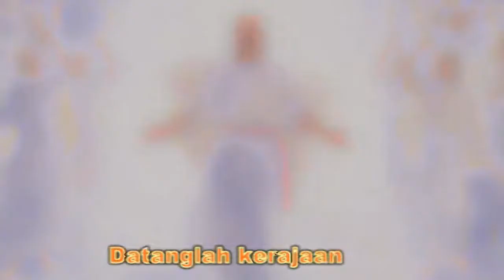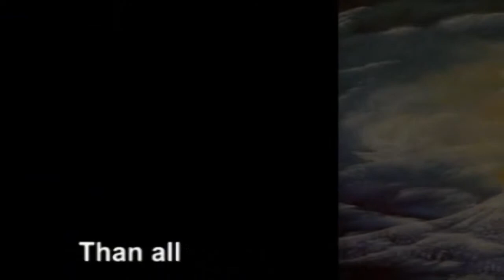Saling Mengasihi dalam Tuhan (Love Others in God)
Landasan kerja setiap pegawai di Stella Maris adalah KASIH. Kasih tidak mengenal latar belakang keluarga, agama, suku, budaya karena semuanya adalah utusan Tuhan yang datang mengembangkan diri demi melayani Tuhan di Stella Maris.